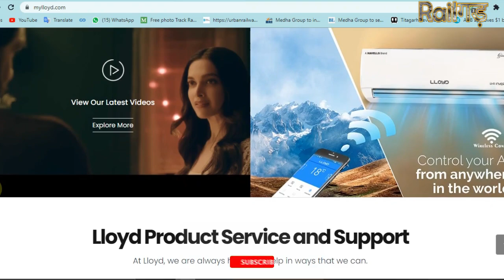100% MADE IN INDIA WILL BE A REFRIGERATOR || LLOYD WILL MAKE REFRIGERATORS IN INDIA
make in india and made in india difference in hindi